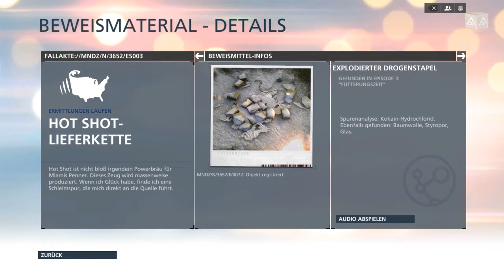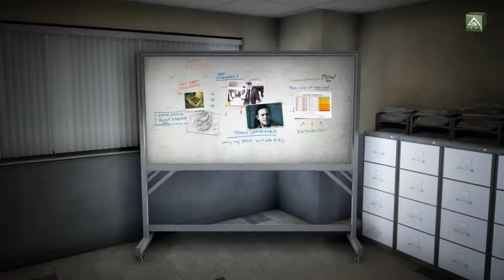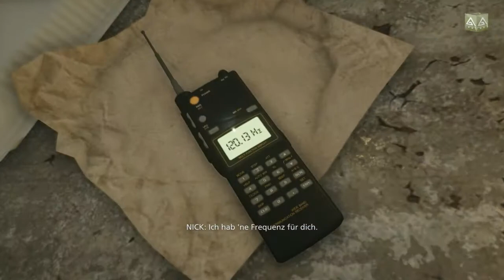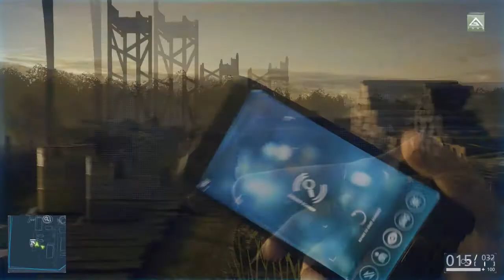Let´s Play Battlefield Hardline - part 05 [German/HD/Blind]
In Battlefield Hardline (BFH) spielen den jungen Polizist Nicolas Mendoza. Er arbeitet im Drogendezernat von Miami. Es tobt ein Krieg unter den Drogenbanden, irgendjemand im Dezernat steckt als Drahtzieher mittendrin. Wer der Drahtzieher ist, wie wir ihn entlarven und was noch alles passiert erfahrt ihr in den Videos.